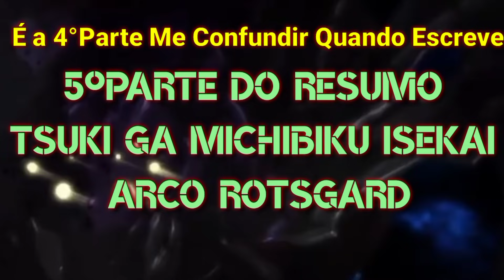TSUKI GA MICHIBIKU ISEKAI | RESUMO | ARCO ROTSGARD | UMA AMIZADE INESPERADA | Só Para Animes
4° Parte do Resumo de Tsuki Ga Michibiku Isekai Arco Rotsgard
Mais um Resumo de Tsuki Ga Michibiku Isekai

Light Novel Arco Rotsgard
Tsuki Ga Michibiku Isekai

          Vejam Também 👇

Resumo de Tsuki Ga Michibiku Isekai Arco Rotsgard Part.3

Resumo do Volume 11 da Light Novel de Tensei Shitara Slime Part.2

Resumo do Volume 10 da Light Novel de Kumo Desu Ga, Nani Ka? Part.2